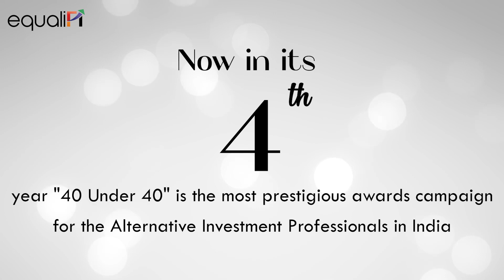40 Under 40- Alternative Investment Professionals in India 2023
Equalifi’s “40 Under 40- Alternative Investment Professionals in India” campaign now in its sixth year is the most prestigious awards campaign for the alternative investments industry. This initiative has been designed to identify the best and the brightest minds in the Indian alternative investments sector.